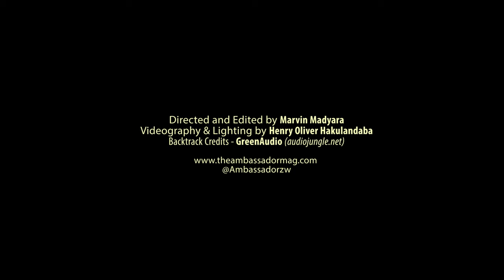CAROL NYAZIKA AWA FOUNDER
African Women Awards Founder Carol Nyazika.